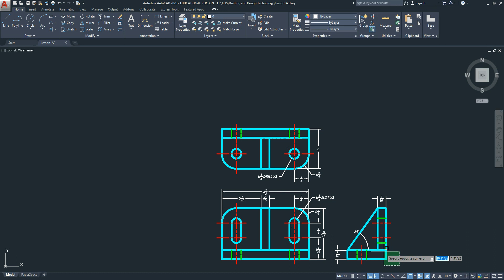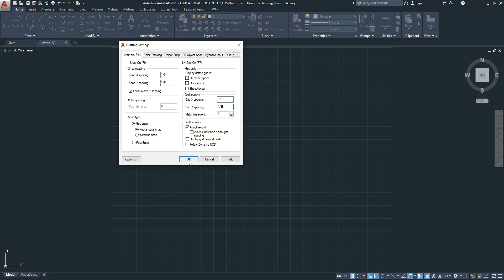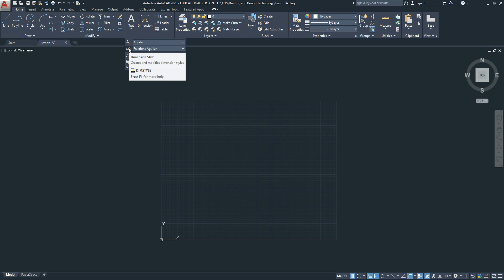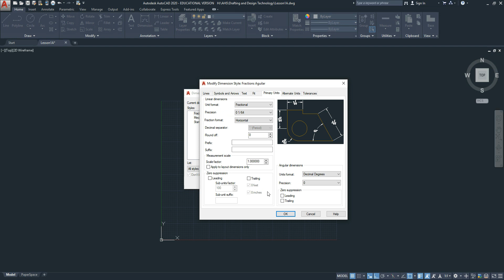Format Drafting Settings. AutoCAD 2020. Including UNITS. LIMITS. Toggle Switches, Dimension Style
AutoCAD 2020

This lesson will instruct you how to complete different drawing tasks using AutoCAD 2020. Intermediate drafting skills suggested.

Commands used in this video: UNITS. LIMITS. Toggle Switches, Dimension Style. ZOOM.

Settings/Features/Techniques used:

Instructor Rudolpho Aguilar teaches CAD at multiple educational facilities including community colleges and high schools in Arizona.

Comments are disabled since some of my students are under 18 years of age.

Email questions to me via the class in which you are enrolled and I am your instructor. Sorry but I cannot receive questions outside of these educational institutions.